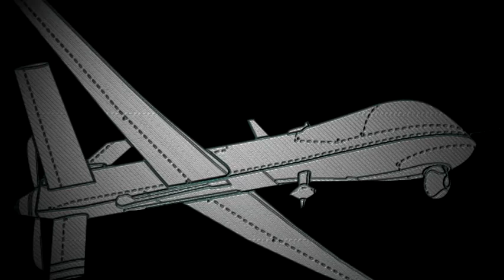Bumblebee 2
Test Volo